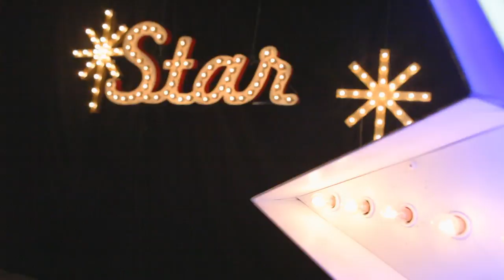Starshell - Birthday Girl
Music video by Starshell performing Birthday Girl. (C) 2012 Interscope Records